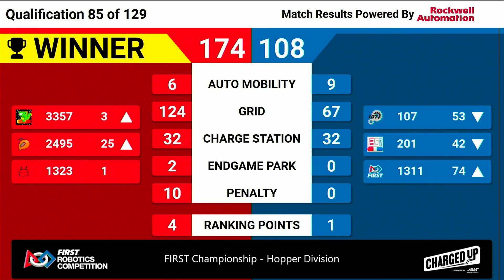Qualification 85 - 2023 FIRST Championship - Hopper Division